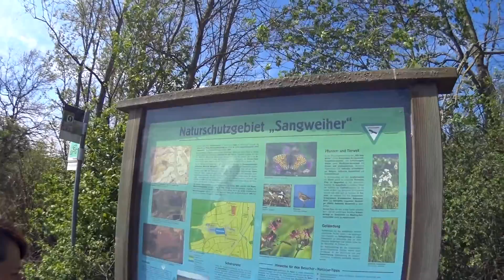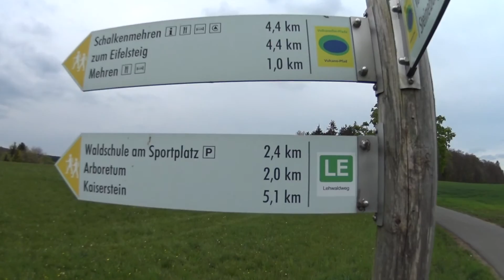Vulkaneifel-Tour: Tag 1 | Wanderung auf dem Vulcano-Pfad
Vulkane in der Nachbarschaft?
Wir waren ein ganzes Wochenende auf Entdeckungstour in Deutschland... genauer gesagt, in der Vulkaneifel.